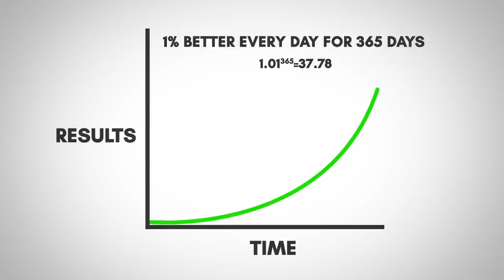Как организовать и переустановить свою жизнь в 2022 (за 1 неделю)